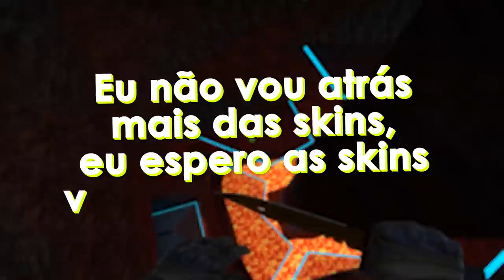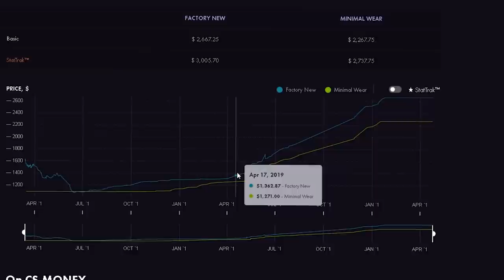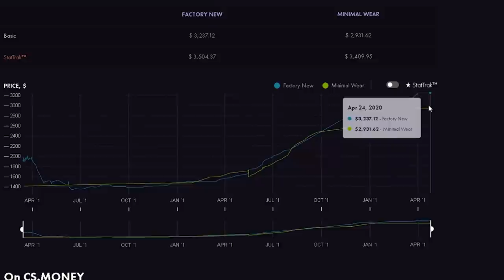MAIS UMA SKIN RARA DE FACA NO MEU INVENTÁRIO DO CS:GO